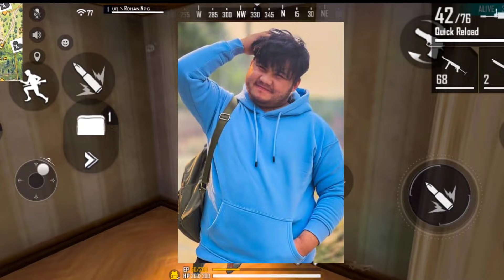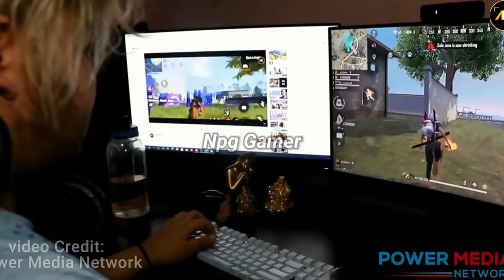2b Gamer Earning Reveal || Asian Gaming React??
Free Diamond 💎

Note:If Content Owner Have Any Problem With This Video Please Mail & Inform Me I Will Delete It With In Few Hours